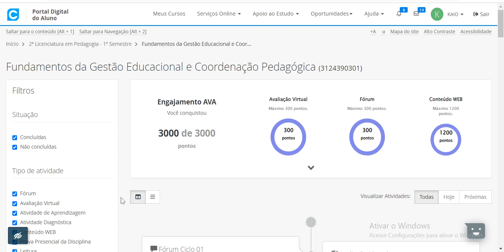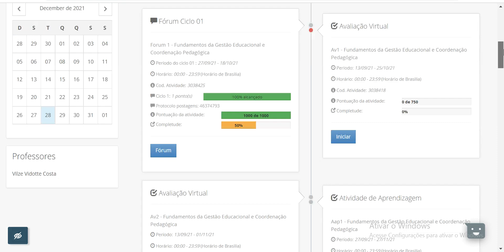1.3 FILTROS E ENGAJAMENTO